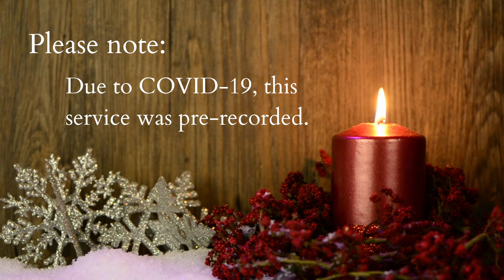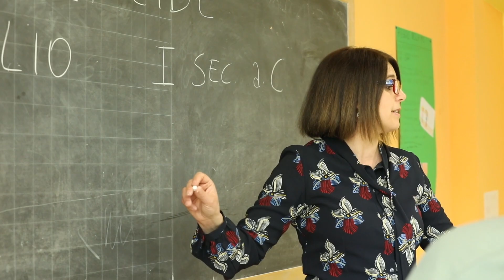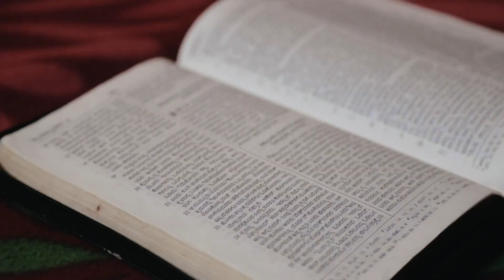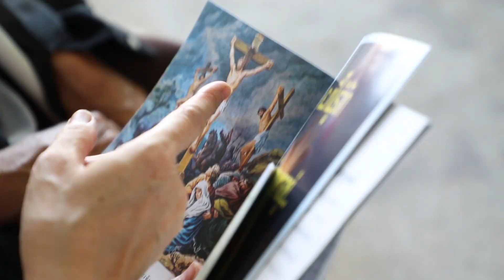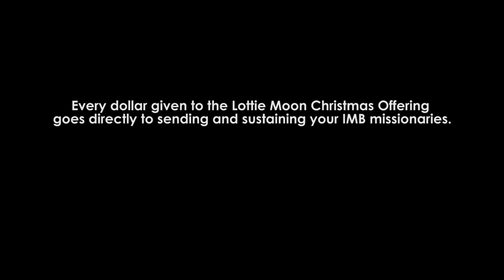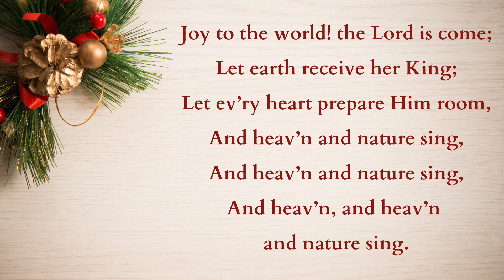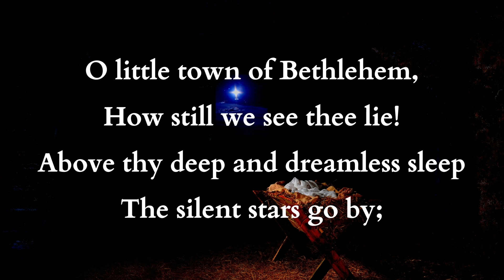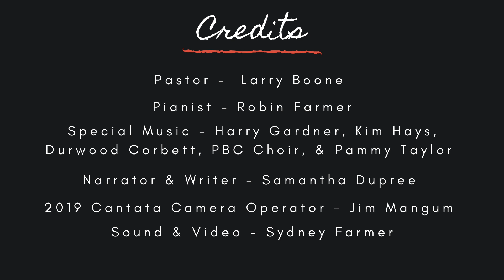December 20, 2020 - A Very Covid Christmas: A Play Born Out of Necessity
Pastor Larry Boone
A Very Covid Christmas: A Play Born Out of Necessity
Adapted from The Love of God at Christmas by Samantha Dupree

Special Music:
If I Had Only Known - Harry Gardner
I Call Him Lord - Kim Hays
More Than Wonderful - Durwood Corbett
It Came Upon The Midnight Clear With Birthday Of The King - 2019 PBC Choir
Mary, Did You Know? - Pammy Taylor

Lottie Moon Christmas Offering Video - Bringing the Hope of the Gospel to Italy

For this IMB missionary family, serving in Italy is not just a calling—it’s living life as an incarnational witness among people who they love and call family. Charlie and Shannon Worthy and their children embraced Italian culture, and they are seeing Italians embrace Jesus as their Lord and Savior.

Lottie Moon Christmas Offering Video - Committing to Reaching the Unreached

Ministry among an unreached people group in South Asia is difficult, and it’s often slow. God is using a growing number of new Christians to shine as bright lights in their communities. IMB workers say the harvest is plentiful in their area of South Asia, but the workers are few.

Lottie Moon Christmas Offering Video - Together

For 175 years, Southern Baptists have unwaveringly proclaimed the gospel in the midst of wars, disasters, plagues, economic downturns and political upheaval. God continues to use Southern Baptists to share the gospel with a world in need of a Savior. We’re in this together.

Each dollar given to the Lottie Moon Christmas Offering goes directly to sending and sustaining your IMB missionaries.

CCLI: 1423240
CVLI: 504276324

Background Music in A Very Covid Christmas: A Play Born Out of Necessity is the following: